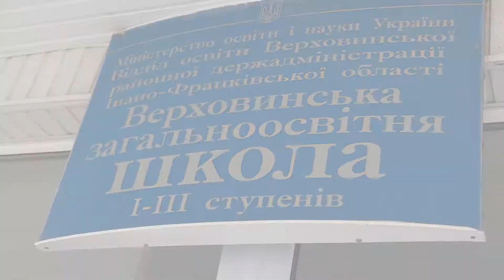Верховинським випускникам ... щасливої дороги!